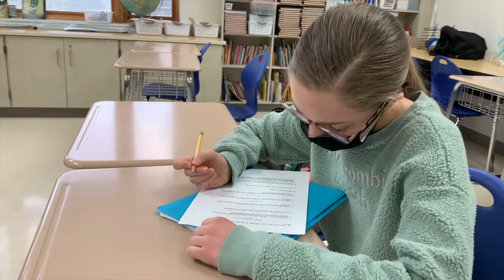Thank you to the Board of Education